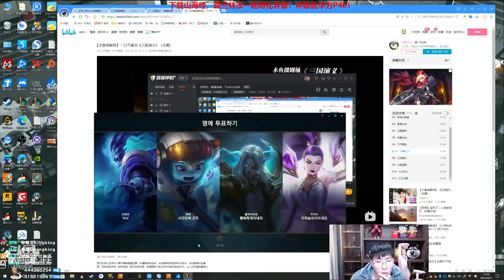【猴哥】蘭林漢悟空：悟空VS傑斯 韓服白金 全村的希望 一定不會放你失望（202104023P8）